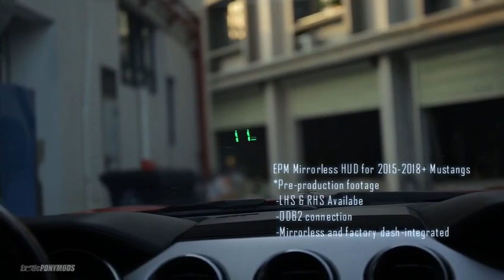TEASER - day clip 2015-2018+ Mustang dash-integrated mirror-less HUD